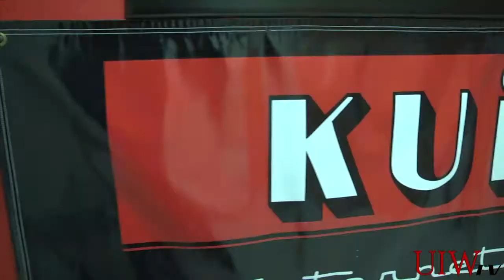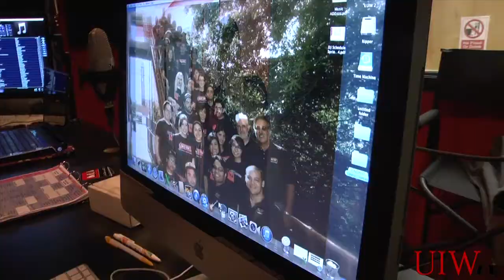KUIW 24Hrs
UIW's Radio Station KUIW The Universe has decided to go 24hrs on air. Playing a variety of jazz, house, and other types of music. They also have future plans for the station.